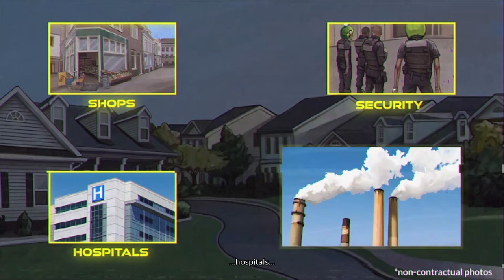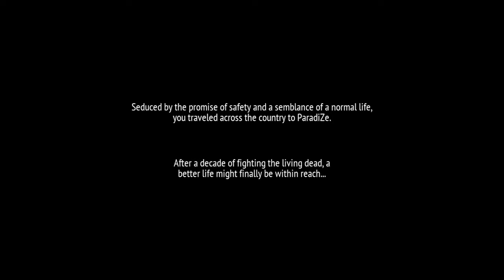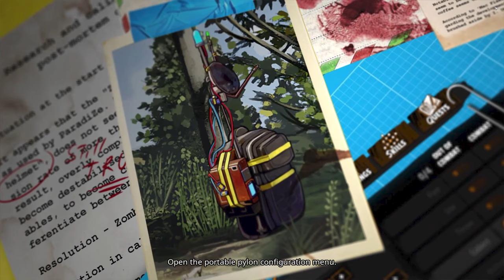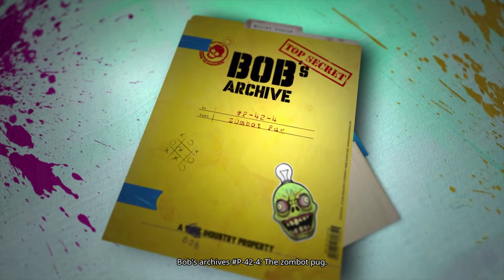Perfect start in Welcome To ParadiZe, sorta.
Help me name Zombot no 1... what should her name be? Put it in the comments, throw likes after the best suggestion!

Welcome To Paradize, day 0... pet zombies, crafting and the refreshing iso metric view. What could go wrong?
Well... i'm pretty sure I wasn't meant to die like that! xD

Paradise isn't exactly what you hoped for: it's infested with zombies! Thankfully, you can control them. Capture them and teach them to farm or fight. They will help you defend our camp while you explore the world looking for… a new paradise. welcometoparadize gameplay #

As always, likes, comments and subs would be appreciated...

I take gaming seriously in a fun way... That is I love gaming, always have, always will!

I play other types of games as well as you will see one my playlist.
Feel free to have a look and give your feedback input to the games and/or me.

Stay friendly... :)

My current setup, which completely cured my depression, made me lose 50 pounds & solved world hunger (yeah not... xD )

- Intel i7 14700K 3.4ghz 20-core 28-threads
- 64gb 6000mhz G.Skill Trident Z5 RGB
- 4080 MSI Ventus 16gb
- ASUS PRIME Z790-A
- Lian Li Galahad II Trinity liquid cooler
- Fractal Design Define 7
- 2x Samsung 9
- ASUS TUF 27" 1440p monitor 155mhz
- AOC 24" 1080p monitor 144mhz
- Lan internet with 800mbit/s
- Seiren X

0:33 Game Intro
2:26 Game Start
3:06 Warden
7:54 Bob
14:42 We get sent away to the wilds
19:40 Pedro likes to pass on the dirty work :P
28:35 1st Pylon
30:55 Help Me choose the zombots look! Put suggestion in the comments... give those likes to best suggestion!